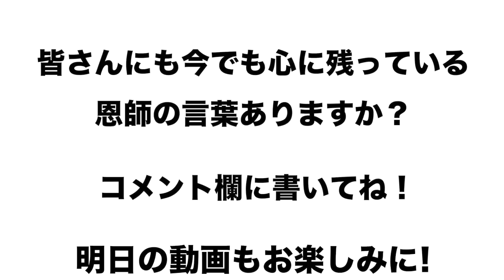【いつ思い出しても涙が止まらない言葉とは!?】高校、大学、プロと厳しい戦場を戦い抜く励みになった恩師の言葉を紹介します！